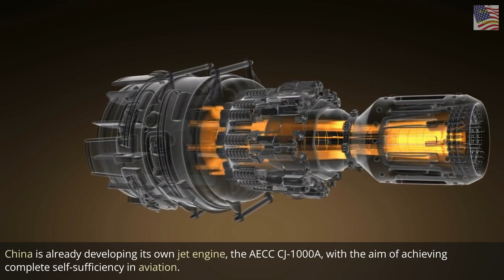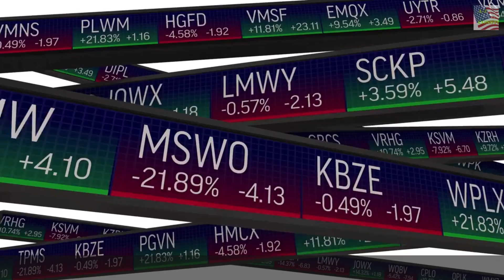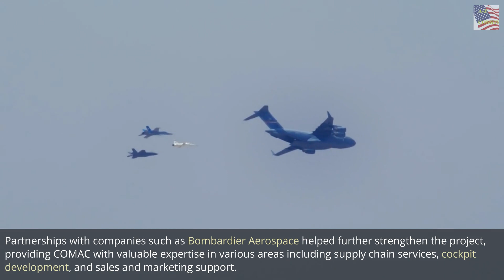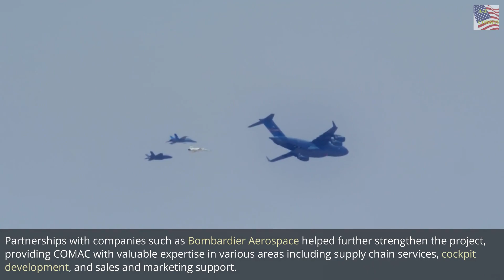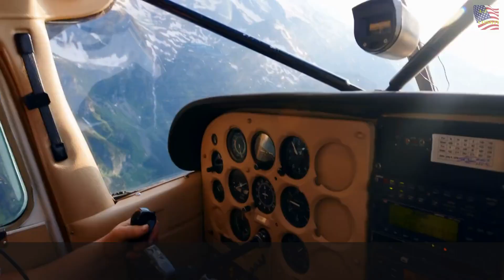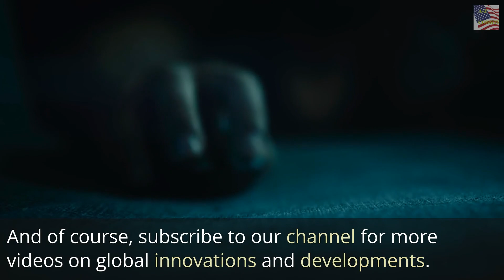China's Commercial Plane C919 Takes First Flight | A Big Challenge to Boeing and Airbus?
Welcome to another informative video on our channel where we bring you the latest global innovation stories and breakthroughs! In this episode, we delve into the journey of China's locally-built passenger jet, the C919, which has taken its maiden commercial flight. This marks a significant step towards China's goal of becoming self-sufficient in the aviation industry.

We explore the fifteen-year journey to the C919's successful launch, discussing the challenges, obstacles faced, and the international collaborations that contributed to this landmark achievement. The C919 isn't just a testament to China's dedication to technological advancement, but also a symbol of its growing influence in the global market.

🎥FOOTAGE licensed through pictory and Filmpac.